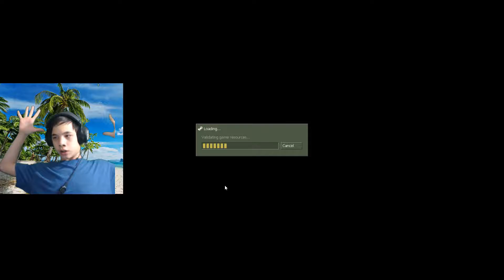CS CZ on a beach.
(get extra starting points.)
The CSGO Coin flip, roulette, and crash site where you never run out of coins. (No deposits)

A new way to spin CSGO cases:
(use code ncwd for a free case)